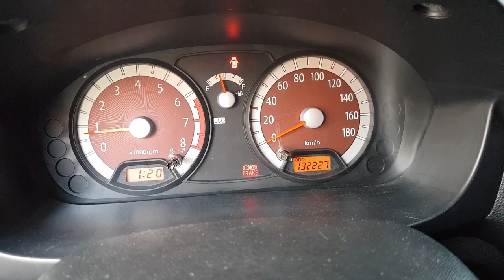예쁜 빨강 모닝 내케치 수리 교환 기아자동차